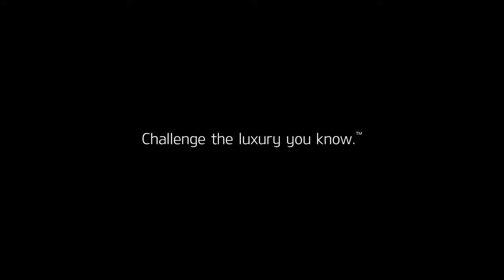The Truth: Kia K900 Morpheus Big Game Commercial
Official Kia K900 Morpheus Big Game Commercial 2014. Follow @moreandmoreads for updates!